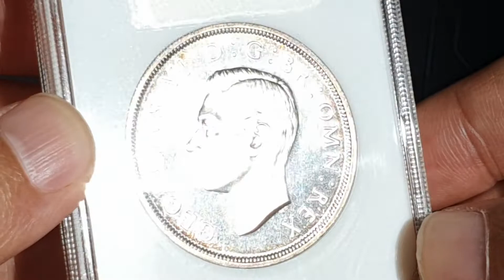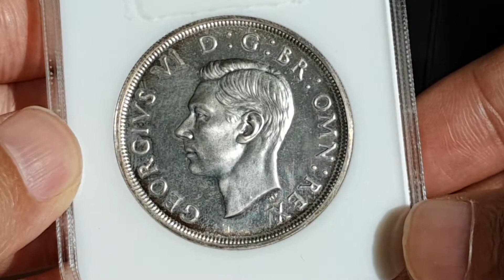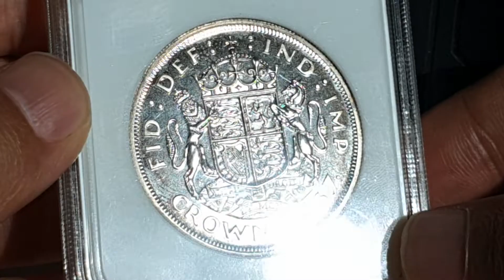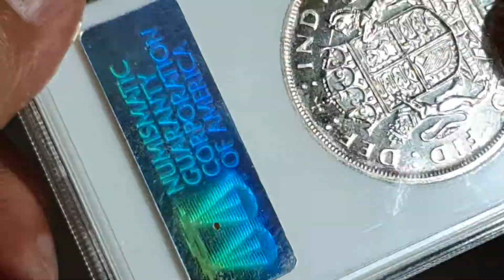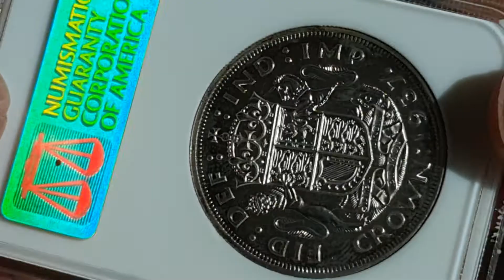1937 Great Britain 1 Crown - "George VI" Coronation (NGC PF65)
Issuer = United Kingdom
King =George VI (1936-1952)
Type =Circulating commemorative coin
Year =1937
Value =1 Crown = 5 Shillings (¼)
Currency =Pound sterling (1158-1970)